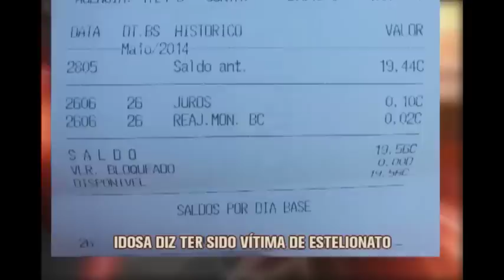Idosa de 76 anos cai em golpe e perde R$ 40 mil no Sul de Minas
Uma mulher, de 76 anos, teria sido vítima de uma estelionatária, em Campo do Meio, no Sul de Minas. A golpista teria levado cerca de R$ 40 mil da vítima.